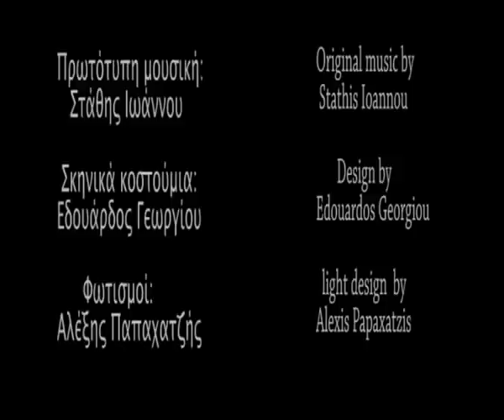ΘΕΑΤΡΟ ΠΚ - aller-retour trailer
Οι Aller-Retour επιστρέφουν και πάλι με το "aller-retour"! Mια απολαυστική παράσταση σωματικού θεάτρου γεμάτη ποίηση και χιούμορ γύρω από το βασανιστικό ερώτημα: να μείνω ή να φύγω;
Τέσσερις ηθοποιοί μας πάνε ένα μαγικό ταξίδι aller-retour μεταξύ πραγματικότητας και φαντασίας με κύρια οχήματα το σώμα τους και ένα αστείρευτο παιχνίδι με ήχους και αντικείμενα...